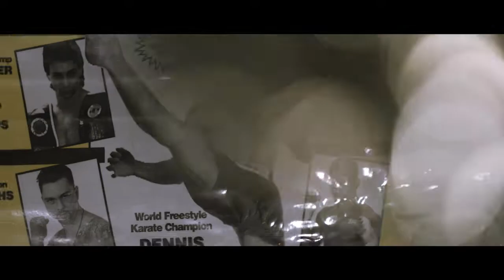Dennis "The Crawf" Crawford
Retired Kickboxing World Champion and a pioneer of the sport showcases his skills along with his long time friend Dave Channel who's also a retired kickboxer.

Thank you WKX for allowing to use your wonderful gym to film this video.